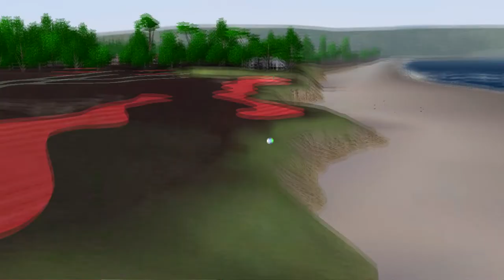Tiger Woods PGA Tour 2005 Legend Challenges - Gary Player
Gary Player is next up to take on Levingston's Dream 18

Game Details
Developer - EA Redwood Shores
Publisher - EA Sports
Platform - (PS2), Xbox, Nintendo DS, PSP